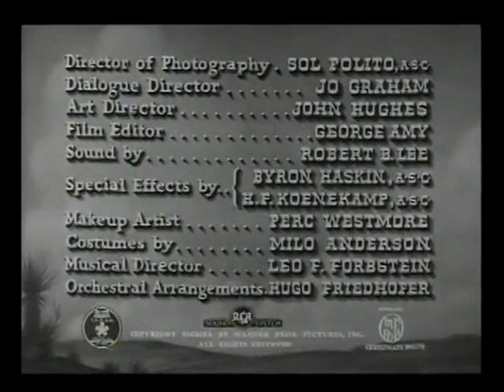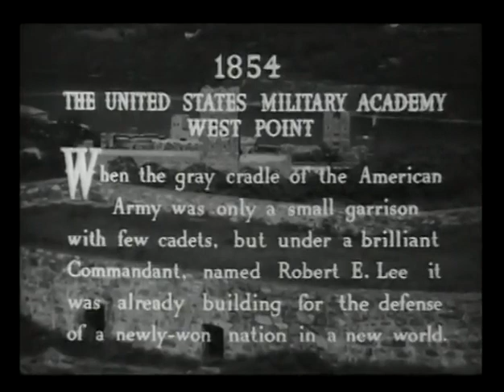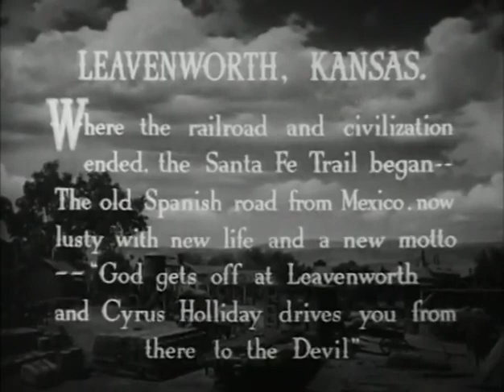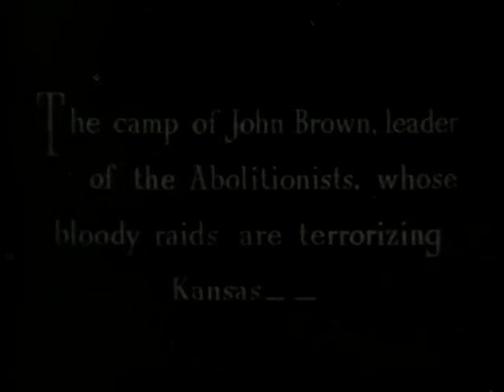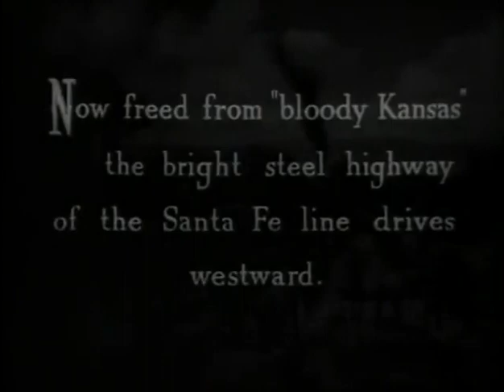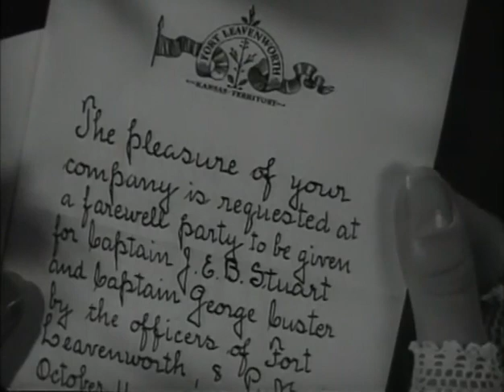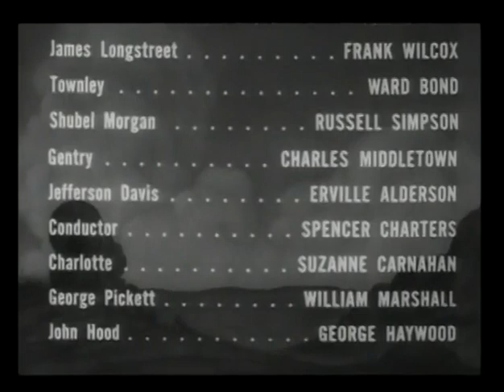Santa Fe Trail (1940) Full Movie - Errol Flynn, Ronald Reagan, Van Heflin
The year is 1854. Robert E. Lee is Superintendent of West Point, where J.E.B. Stuart (Errol Flynn) and George A. Custer (Ronald Reagan) are classmates. In the dormitory, one of the cadets (Van Heflin) reads aloud the secession-promoting pamphlets of abolitionist John Brown. At graduation, the address is given by Secretary of War Jefferson Davis. J.E.B. Stuart and Custer are assigned to the 2nd Cavalry in the Kansas territory, where they have to deal with John Brown.